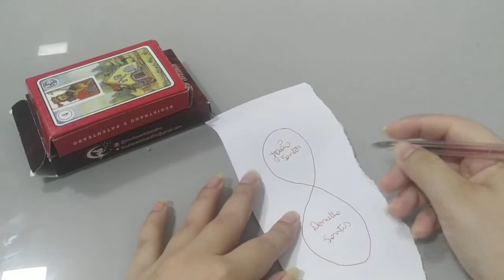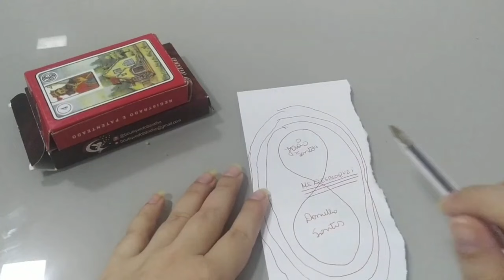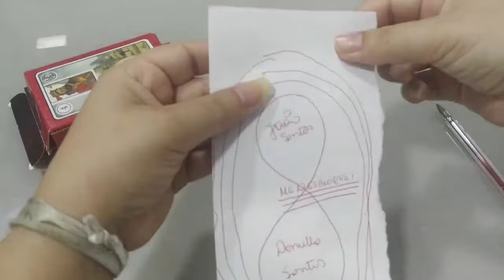Amarre o coração dele em três minutos nunca te deixa nunca